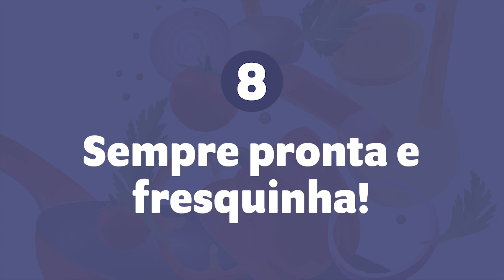TRUQUES INCRÍVEIS PARA COZINHA (Parte 2/2)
Aqui pode ver mais alguns truques incríveis para a cozinha, para que os alimentos durem mais tempo, mantendo eles nutricionalmente valiosos por mais tempo.
Estas dicas vão fazer você economizar tempo, facilitando a vida de quem estiver na cozinha na preparação e no armazenamento dos alimentos.